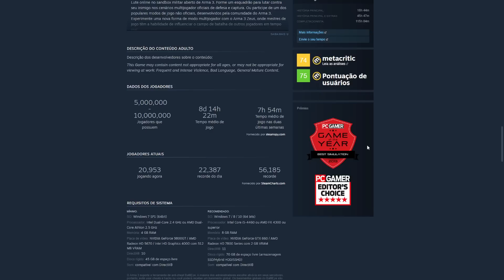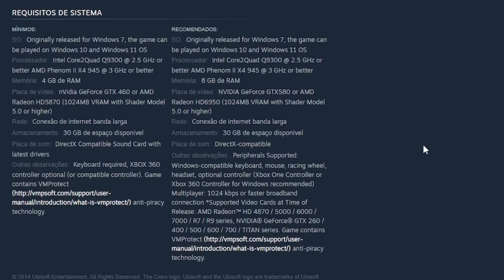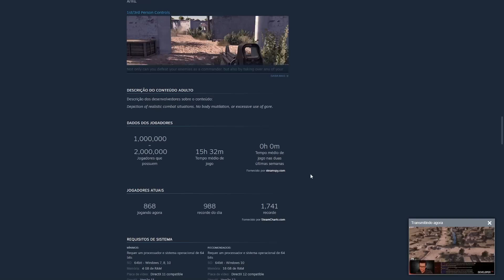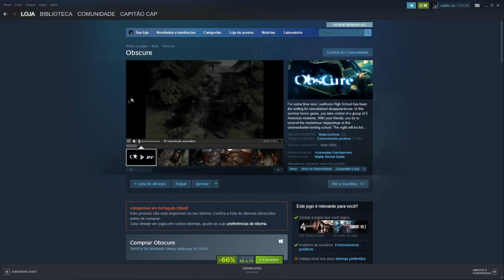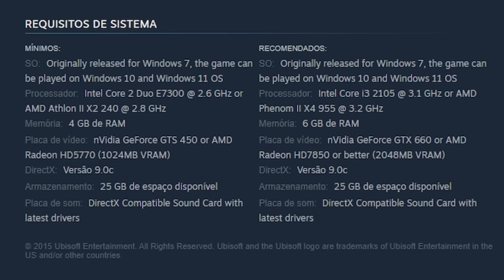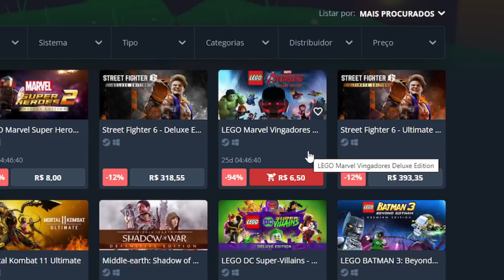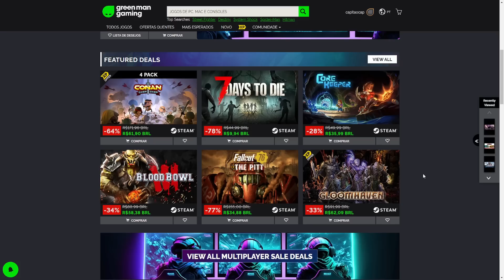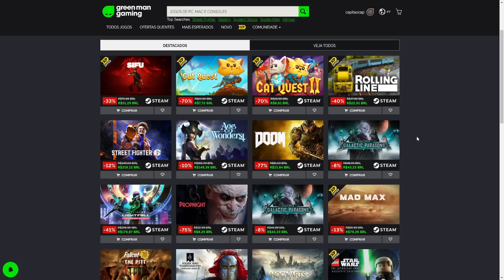CORRE Jogos para PC por ATÉ R$0,84 Centavos STEAM ! Melhores Jogos para PC em OFERTA !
COMPRE Jogos Pelo meu Link e ajude o Canal

AMAZON PLACAS DE VÍDEO